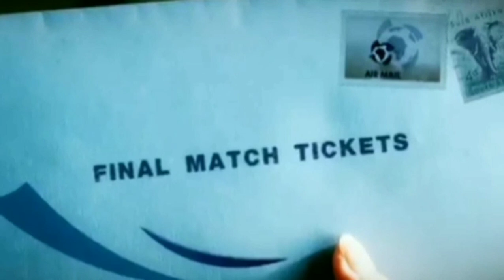WORLD CUP SONG SOCCER PLAY